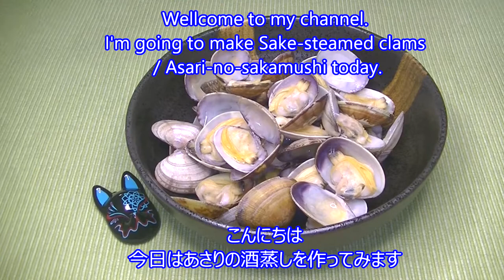Clams Recipe/ Sake-steamed Clams [Japanese Home Cooking]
I made sake-steamed clams/ Asari-no-sakamushi today.
It's very easy to make and so good.
The soup is also good!

Ingredients (Makes about 2-4 servings）

300g  clams
3 tbsp  cooking sake

That's all.